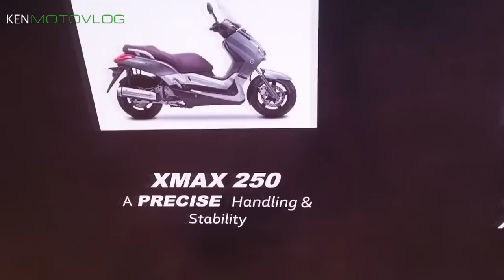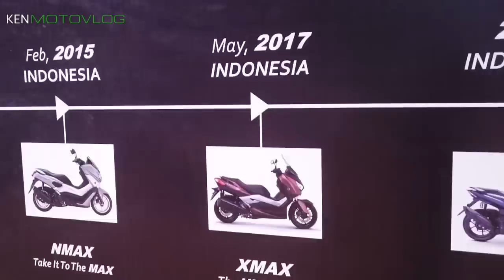Nyobain Vlog Ala Casey Neistat (failed 😂) MAXI DAY 2018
HELLO GUYS!!! Sori banget kalo kualitas gambarnya kurang bagus karena vlog ini cuma make camera hp, tapi tetep asik kok diliat.
 gue nyoba buat vlog ala mas Casey cuma apa daya aku iki opo lur 😂

Vlogging/riding gear:
-camera Hp Sony Z3
-Sony Vegas Pro 13 (editing software)
-INK CL-MAX Helmet
-Scoyco MC29 Glove